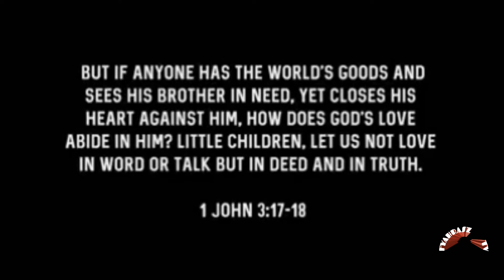The reality of life